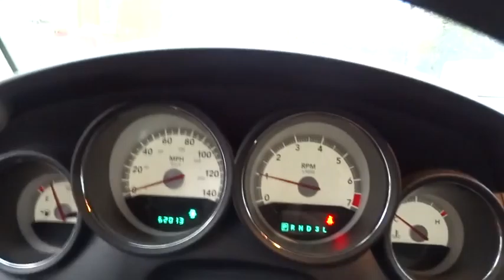2010 Dodge Charger Portland, Beaverton, Hillsboro, Vancouver, Gresham OR 2074577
2010 Dodge Charger

Broadway Kia
307 NE Broadway St